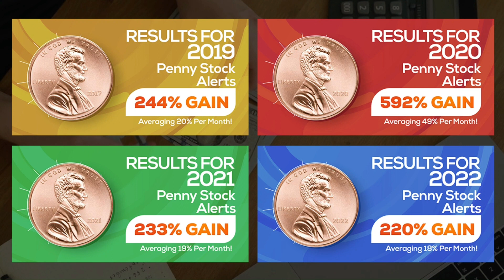FIRST TIME! Watching ABBA's "'Ring Ring" | REACTION!!!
Their actual impact goes way beyond!

for daily stock alerts that have more than double in gains each year! The results from 2019 to the first 6 months of 2022, averaging over 40% per month with penny & day trades combined!

SONG
Ring, Ring (US Remix)
ARTIST
ABBA
ALBUM
Ring, Ring
WRITERS
Stig Anderson, Björn Ulvaeus, Benny Andersson
LICENSES
UMG (on behalf of Polar Music International AB); União Brasileira de Compositores, LatinAutor - UMPG, BMI - Broadcast Music Inc., LatinAutorPerf, ASCAP, Sony Music Publishing, LatinAutor, UNIAO BRASILEIRA DE EDITORAS DE MUSICA - UBEM, UMPG Publishing, CMRRA, Audiam (Publishing), UMPI, and 12 Music Rights Societies